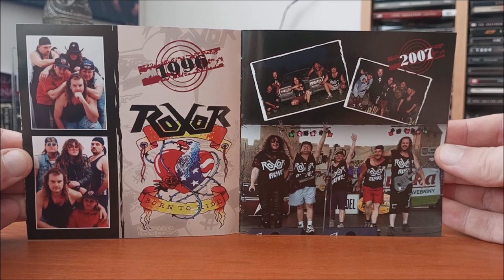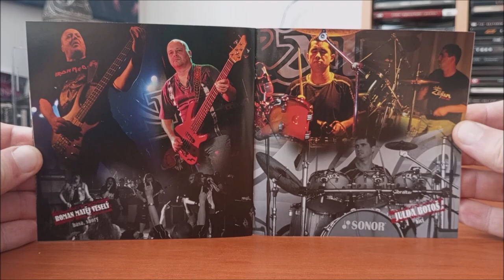CD / Roxor – Zastavte čas / 2009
Výběrové album Československé kapely Roxor